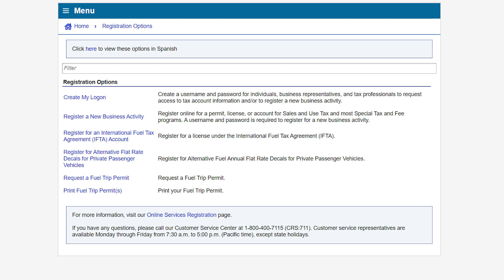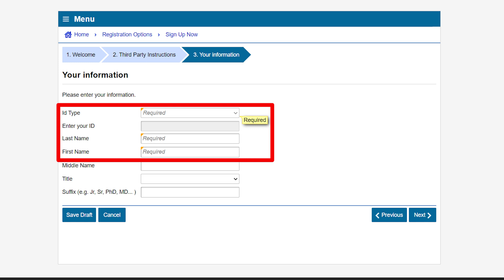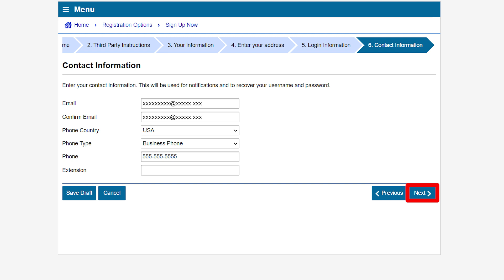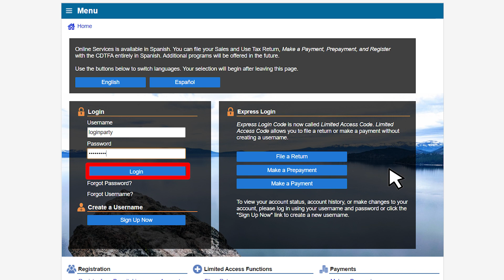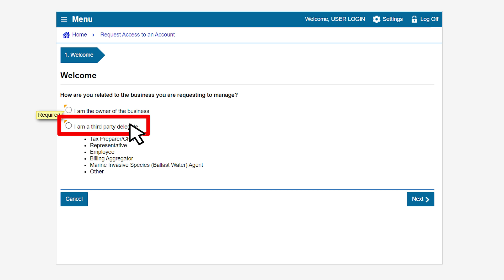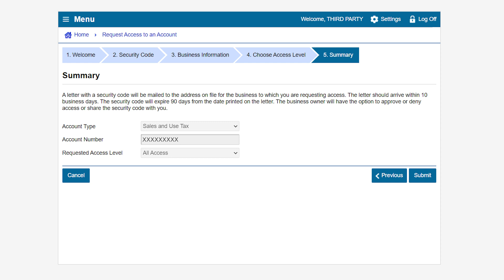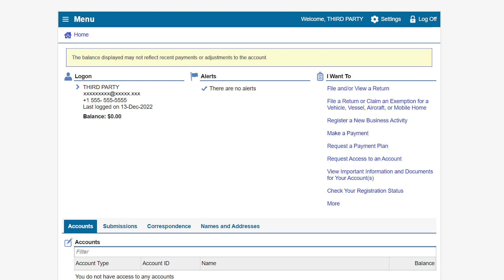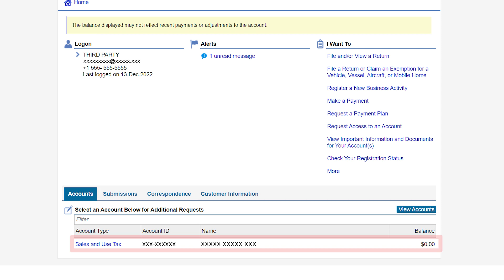How to Create a Username and Password for Third Party Access [Español]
California Department of Tax and Fee Administration (CDTFA) administers California's sales and use, fuel, tobacco, and other taxes and collects fees that fund specific state programs.

As of July 1, 2017, CDTFA assumed all previous statutory tasks of the Board of Equalization (BOE) and performs administrative functions for the Board. CDTFA reports to the California Government Operations Agency (GovOps)

The Taxpayer Transparency and Fairness Act of 2017 restructured BOE and separated its functions among three separate entities to guarantee impartiality, equity, and efficiency in tax appeals, protect civil service employees, ensure fair tax collection statewide, and uphold the California Taxpayers' Bill of Rights.